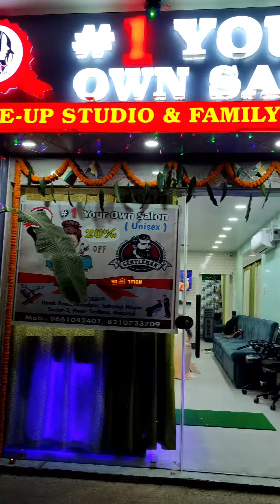My Shop Lakshmi Pujan 2023 🚀🙏🎆🥰